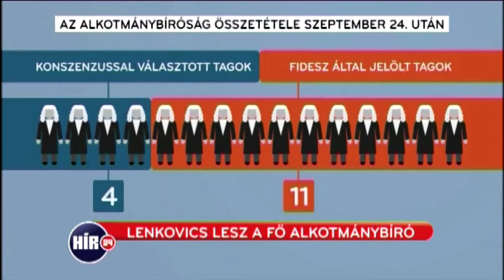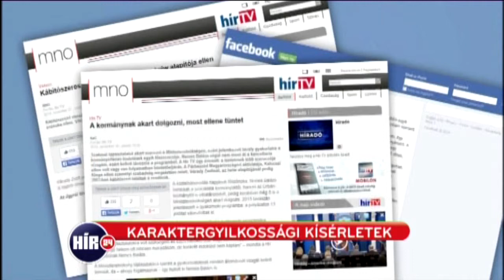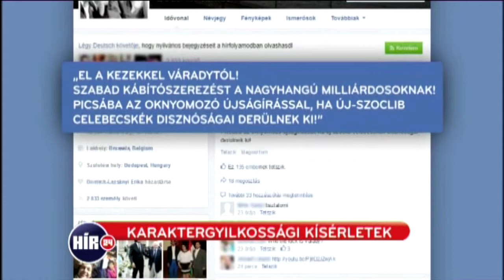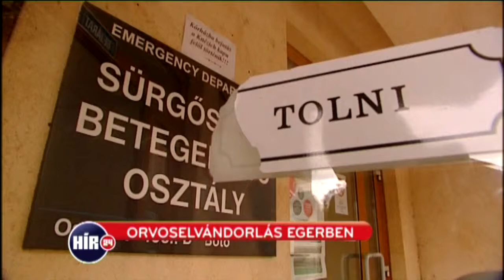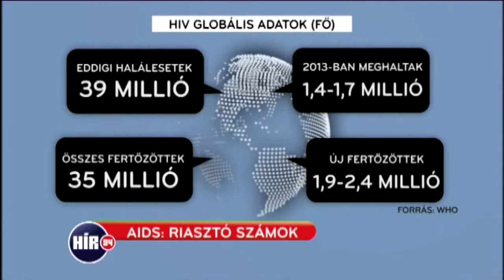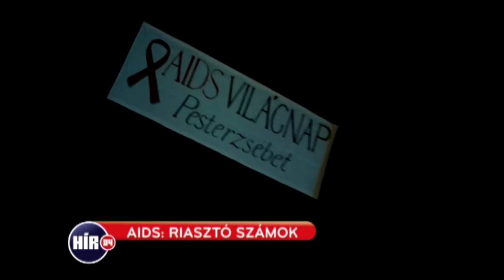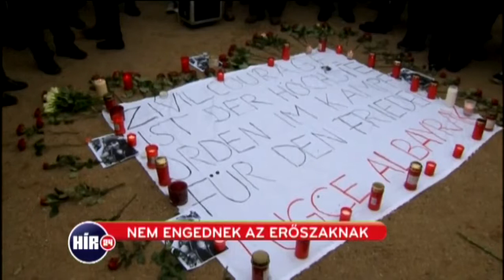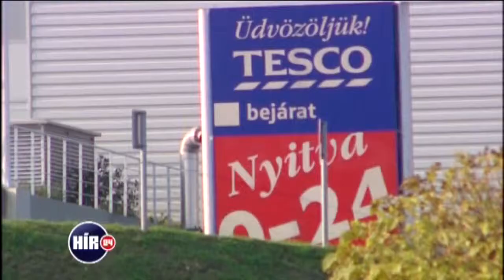Teljes adás, 2014. december 1.